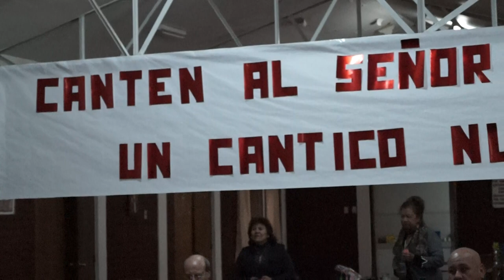RETIRO PARA MUSICOS CATOLICOS 2015